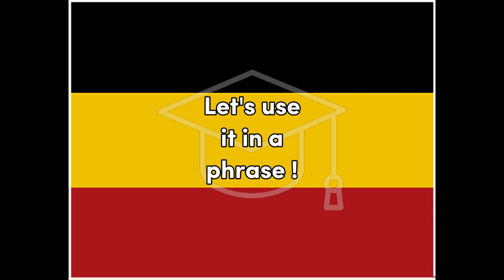Taxi - German for Taxi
Word for Today translation for fun and easy learning and education, Taxi, German